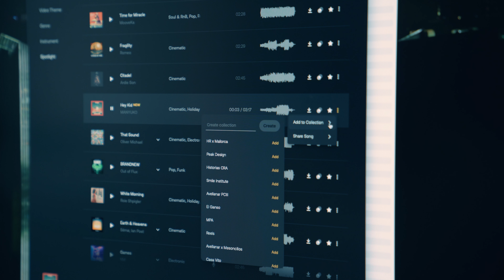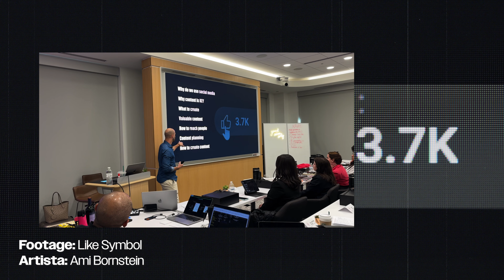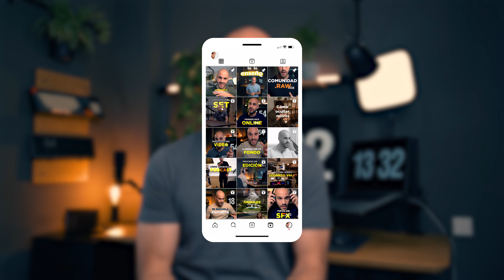Supera los 5 RETOS principales de un FILMMAKER or Freelance (emprendedores audiovisuales) 🚀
Si eres un emprendedor audiovisual, filmmaker o freelance, este vídeo te puede ayudar porque en él hablamos de cómo intento superar los principales retos que nos encontramos como emprendedores.

Introducción (00:00)
Primer reto (1:45)
Segundo reto (3:24)
Tercer reto (5:15)
Cuarto reto (7:30)
Quinto reto (8:56)

🎶 Artlist (2 meses gratis): La mejor plataforma de música para tus clientes